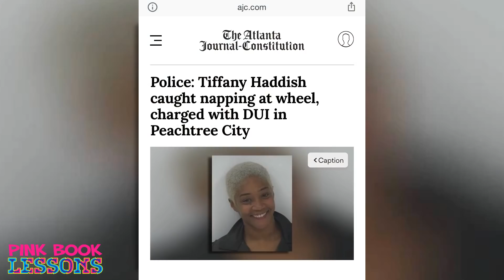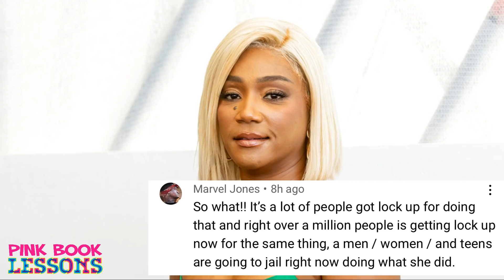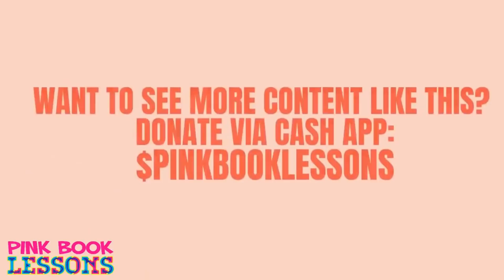The TRUTH About Tiffany Haddish DUI Arrest & Why She’s Losing Control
Entitled Wife DUMPED After BLASTING Husband & Father-In-Law

Dominican: Latinas Are Raised to Be Wives, Black Women Aren't...

Modern Woman Rejects Good Men... Only Date Inmates Because She Can "BUILD Them into Perfect Men"

Living in a $2.6 Million Dollar Mansion, But I Was Happier in a 2 Bedroom Apartment

Shekinah Jo: T.I. is the Reason Why I HATE Men...

26 YO Millionaire Admits to Being Disrespectful to Test Her Man | Ari Fletcher Reaction

I Give Him 100% of MY Check and He Gives Me $100 Allowance...

Calculated Baddies with BAD Intentions.

I Want to Get Married, But I Want My Husband to Live in a Separate House Are These Men For You?

Women Won't Submit Because They Don't Like to Listen!